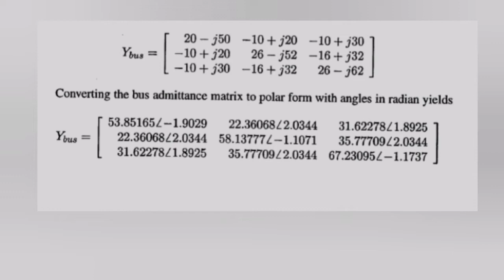بالعربي Ybus Admittance Matrix